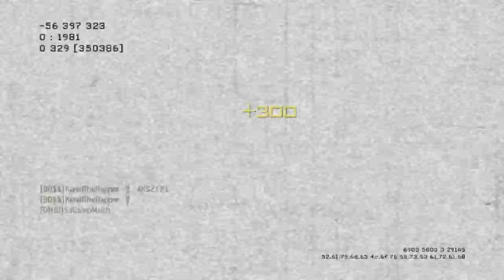KerellTheRapper - MW3 Game Clip